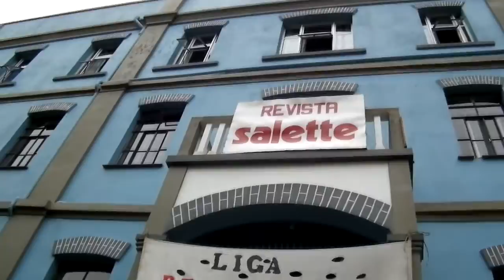Marcelino Ramos, Brasil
Brasil, Shrine Of Our Lady of La Salette
Romaria (the annual feast of Our Lady) 2014
20 000 Pilgrims,